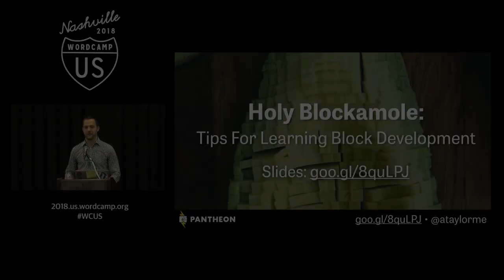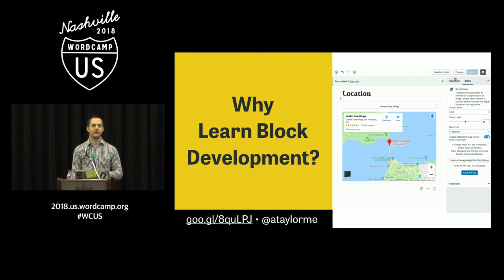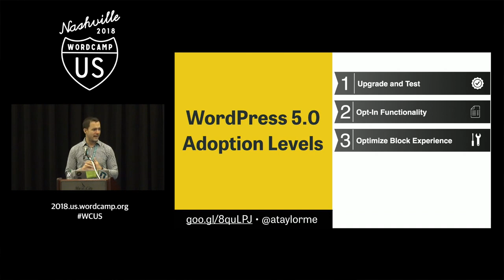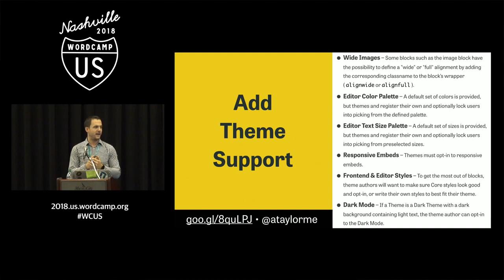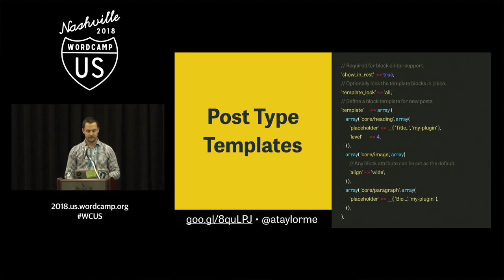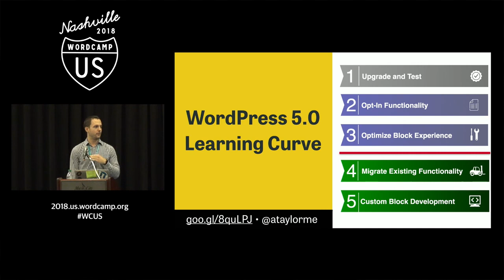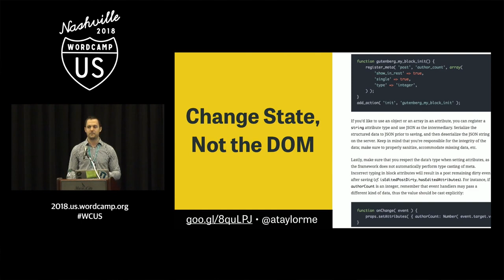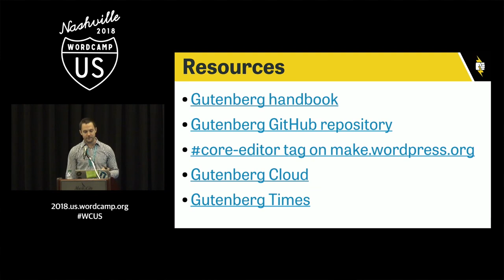Wordpress 5.0 walkthrough for developers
A walkthrough for web developers about the new wordpress 5

Video credit: the original video was uploaded under CC license